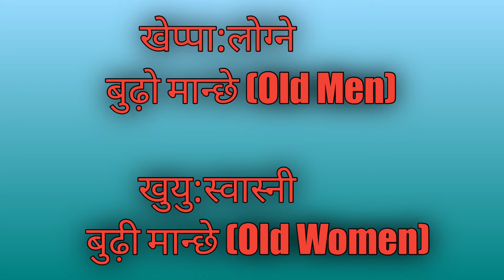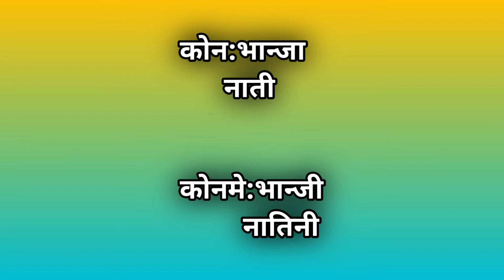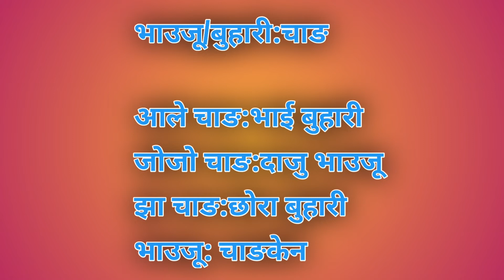यस्तो सम्म हुन्छ तामाङ भाषामा आम्बो 😫/Speak In Tamang/Akki ko jivan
Learn tamang language with me Phurba.I will try to teach tamang bhasa in a very easy and enjoyful manner.tamang kura siknuhos ekdam ramro sanga.

Tamang language learning videos will be be available in this channel.
I'm teaching Sentences in tamang language.

तामाङ भाषा सिक्नुहोस।
 तामाङ भाषा बोल्न होस्
यस्तो सम्म हुन्छ तामाङ भाषा बोल्दा

यस्तै धेरै तामाङ भाषा सिकनुहोस्

 तामाङ भाषा
How to learn tamang language speaking

speak in tamang language

Akki ko jivan
Akki ko jivan

Note:I'm not a language expert but still I'm trying to teach the language that I speak and know.The only Motive is to preserve and protect our Mother tongue language for the coming Generations.I hope my teaching will inspire you to learn and preserve our language.

यो भिडियोमा तामाङ भाषामा शब्दहरू साथै वाक्यहरू सिकाउँदै छु त्यसैले म सबै तामाङहरूमा अनुरोध गर्छु की यो भिडियो हरेर आफनो भाषा सिक्नुहोस र अरूलाई पनि सिक्नुहोस 🙏🙏
तामाङ भाषामा बोल्ने हो तामाङ भाषामा बोल्नु सिक्नुहोस तामाङ भाषाको ज्ञान लिनुहोस्। तामाङ भाषामा बोल्ने हो भने यस च्यानलमा जोडिनुहोस। तामाङ भाषा सिक्नुहोस तामाङ भाषामा बोल्नुहोस् तामाङ भाषाको जोगेरना गरौं।

Feel proud to be Tamang Because Tamang is not just a caste it's the definition and identity of group of people who are very hardworking.

Tamang language is spoken in many foreign nations like Japan England Bhutan and many More.

tamang bhasa ma bolnu siknuhos

Learn to speak tamang with Phurba Akki Dong
Learn to speak tamang

Learn to speak in tamang language with Phurba

 tamang bhasama bolnu siknuhos
Tamang Language Class

तामाङ भाषामा बोल्नु सिक्नुहोस

Learn to speak tamang language with Phurba
 Tamang language learning with tamang words

तामाङ भाषा सिक्ने भए भिडियो हेर्नुहोस् 🙏🏽

 tamang language Different meaning but same words
Speak tamang language

तामाङ भाषा
तामाङ भाषा बोल्न एउटै भिडियोमा सिक्नुहोस्।
यस्तो सम्म हुन्छ तामाङ भाषामा

तामाङ भाषामा शब्द सिक्नुहोस र बोल्नुहोस

learn tamang language with Phurba
tamang language learning with Phurba

Do you wanna speak in tamang language?
तामाङ भाषामा सिक्नुहोस्

तामाङ परिवारलाई ठूलो बनाउनुमा सहयोग गर्नुहोस् 😊😊